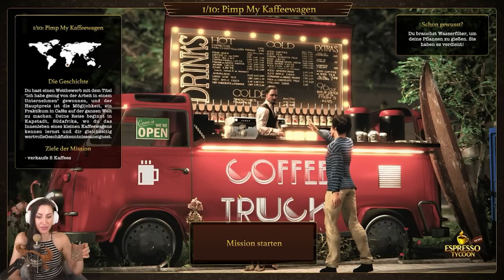Das perfekte Game für alle die Kaffee LIEBEN!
Gnu wird Barista! Ja wir eröffnen ein kleines Cafe und bieten dort unsere Spezialitäten des Hauses an. Dabei lerne ich vor allem das richtige Aufschäumen der Milch und auch diese kleinen schönen Bildchen im Milchschaum :-P. Was sagt ihr? Würdet ihr bei mir Kaffee trinken kommen?
Eure verspieltes GNU

  ►DAS IST DRIN:
-2x RGB Lüfter für hinten und oben
-Windows 10

   SCHREIBTISCH EQUIPMENT
*►Handy Halterung